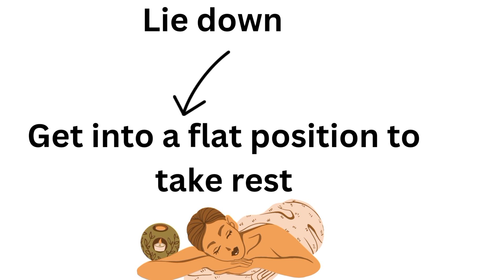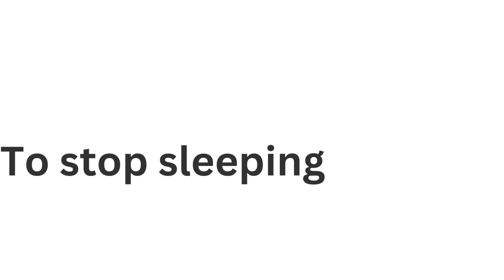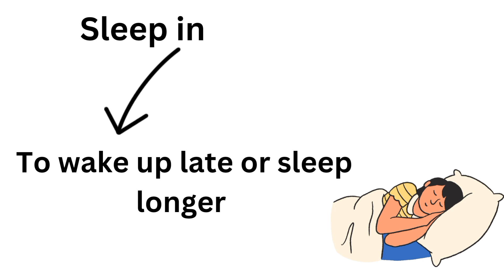Sleep Phrasal Verbs | Vocabulary In English | English Grammar Lesson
Sleep Phrasal Verbs In English
Grammar lessons
Vocabulary
Vocabulary In english
10+phrasal Verbs In English